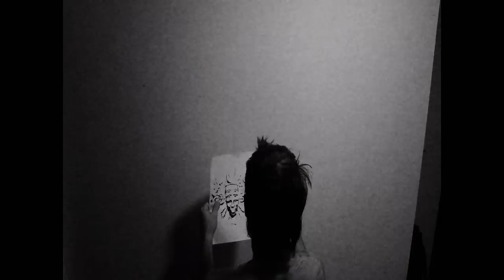Shpongle wall painting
Painter : Rafał Literski
Edited by: Eszte
Photography: Sony HX-1
Visual Effects: MAGIX Video Pro X